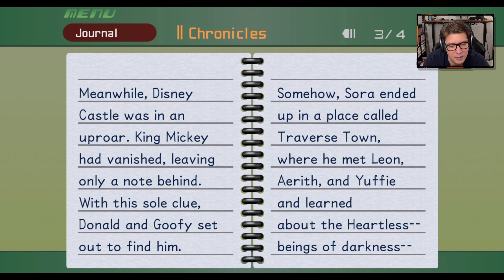KINGDOM HEARTS Walkthrough Gameplay | Part 02: Welcome to Traverse Town (FULL GAME)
Set in a vast array of Disney and Pixar worlds, Kingdom Hearts follows the journey of Sora, a young boy and unknowing heir to a spectacular power. Sora is joined by Donald Duck and Goofy to stop an evil force known as the Heartless from invading and overtaking the universe.

The game combines characters and settings from Disney animated features with those from Square's Final Fantasy series, in addition to original characters and worlds created for the game. It follows the adventures of Sora, a cheerful teenager who fights against the forces of darkness alongside his allies, including Donald Duck, Goofy, and other Disney characters.

Developed by Square, Kingdom Hearts was originally released in 2002 exclusively for Sony's PlayStation 2 console at the time. It is the first game in the Kingdom Hearts series and is the result of a collaboration between Square and The Walt Disney Company. An expanded re-release of the game featuring new and additional content, Kingdom Hearts Final Mix, was released exclusively in Japan in December 2002.

The Final Mix version of the game was later remastered in high definition and released globally as a part of the Kingdom Hearts HD 1.5 Remix collection for the PlayStation 3. The game was later ported and released as part of the bundled Kingdom Hearts HD 1.5 + 2.5 Remix collection for PlayStation 4 in March 2017, Xbox One in February 2020, Windows in March 2021, and Nintendo Switch in February 2022.